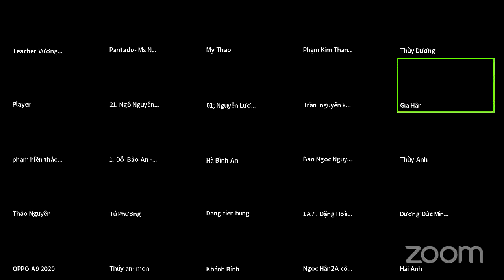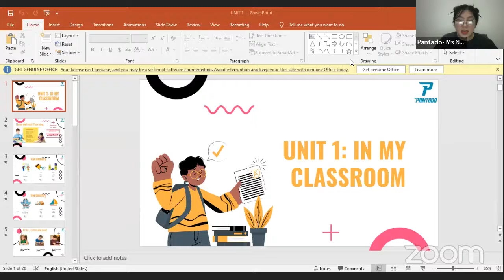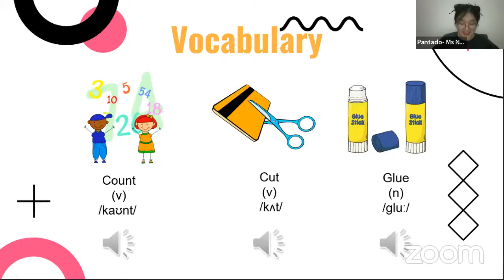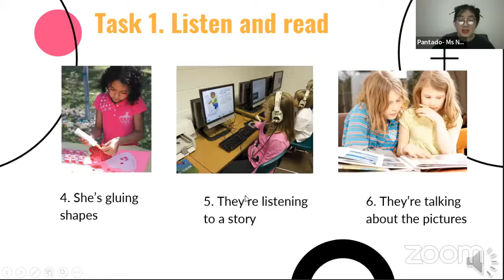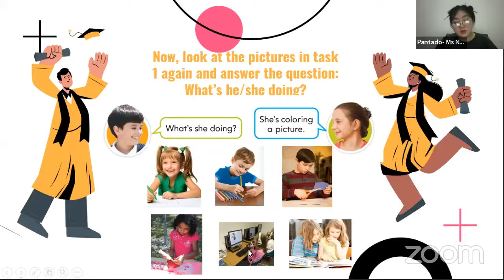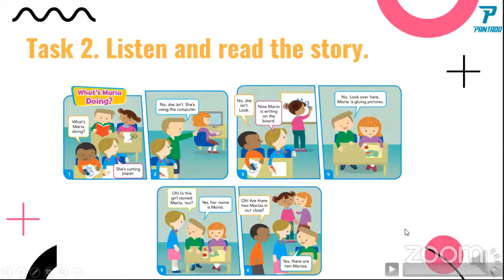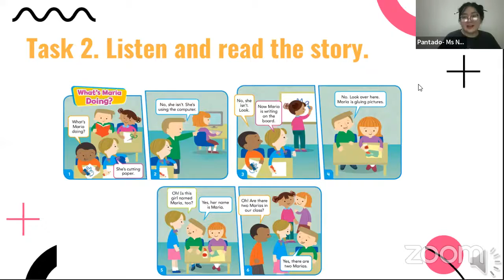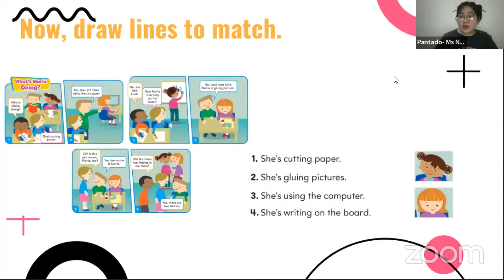Học tiếng Anh miễn phí cùng con Buổi 37 (26/11/2021) - Level 1 (Dành cho học sinh tiểu học)